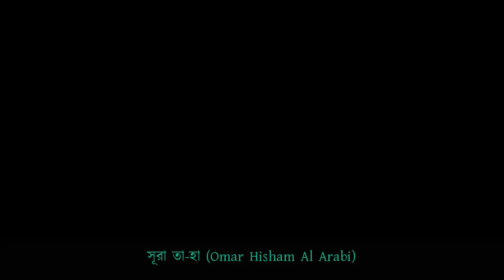আমরা এখানে আপনার লেকচার শুনতে আসিনি | ডা. জাকির নায়েক | পিস টিভি বাংলা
উল্লেখযোগ্য ট্যাগসমূহঃ
Bangla Waz
Ahle Hadith
Sahih Aqida
Sahih Hadith
Salafe Salehin
ইসলামিক ভিডিও
সহীহ আকীদা
সহীহ হাদীস
আহলে হাদীস
সালাফী
সালাফে সালেহীন
বাংলা ওয়াজ